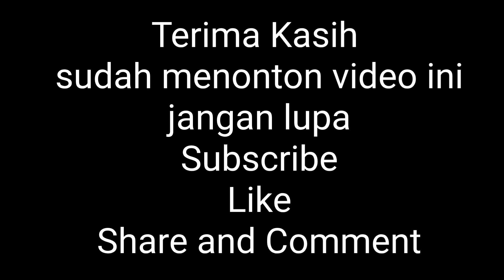Menggambar dan mewarnai bersama Sarayu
Belajar menggambar dan mewarnai